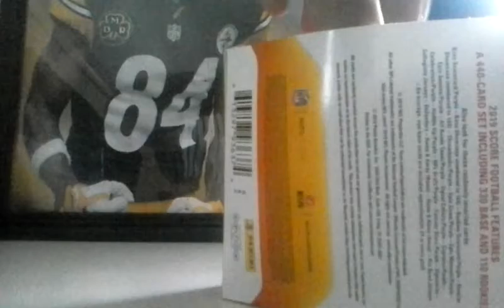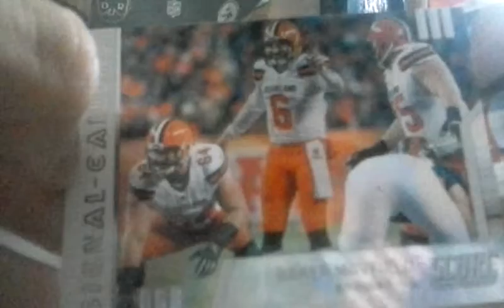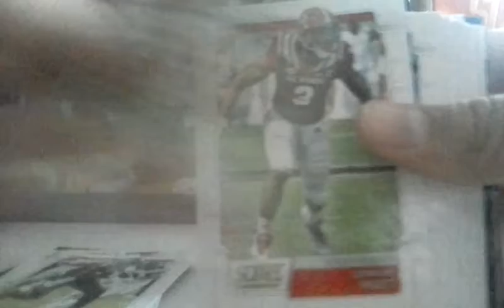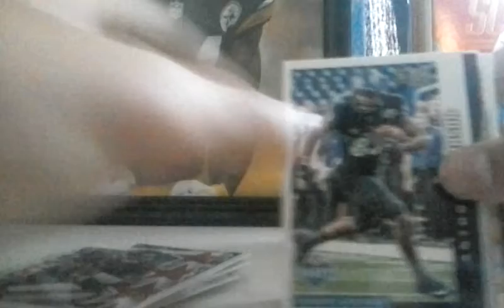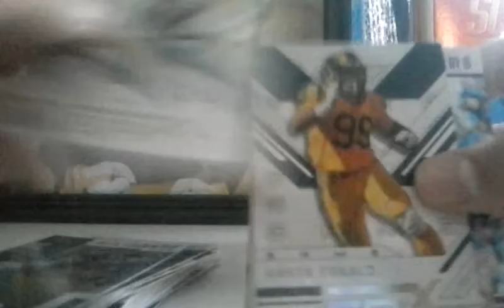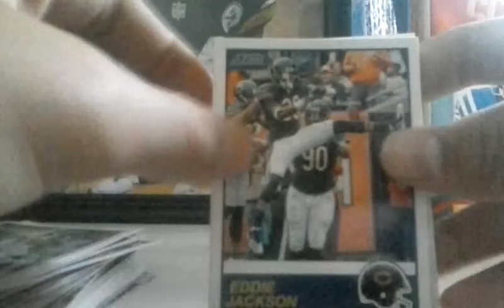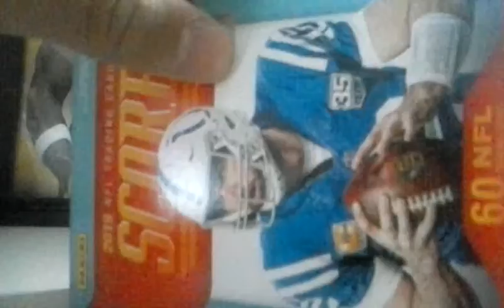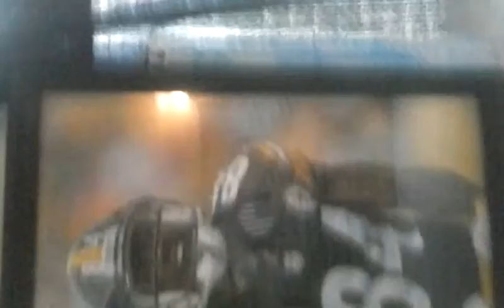Opening 2019 NFL Trading Cards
Today guys I opened a box of 2019 NFL football cards. I hope you all enjoyed!!! And keep on pushing don't let nobody hate you be who you are don't try to impress someone just be you and be yourself.